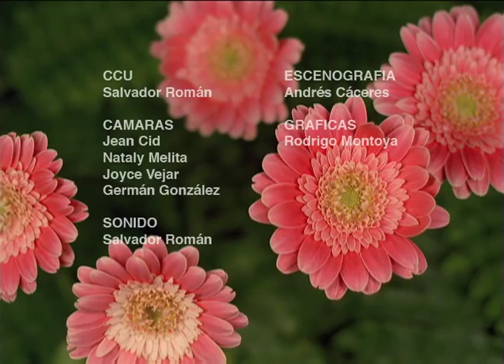"Movidos por el Espíritu Santo" - Pr Guido Quinteros - Tiempo de Paz - Tema 10